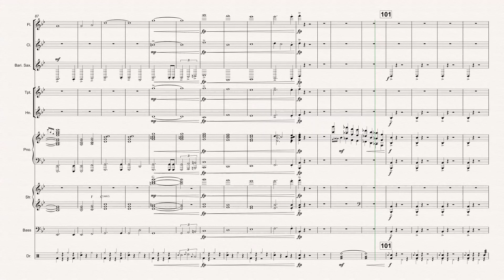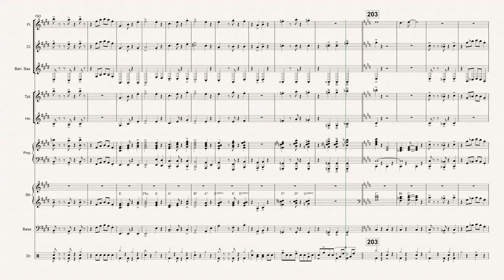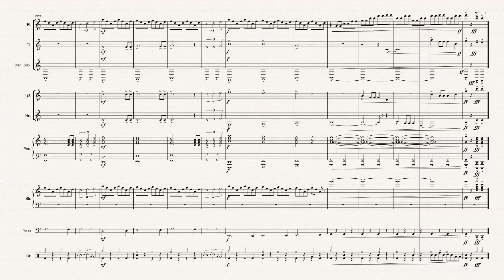Seize The Day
Garrett and McGregor